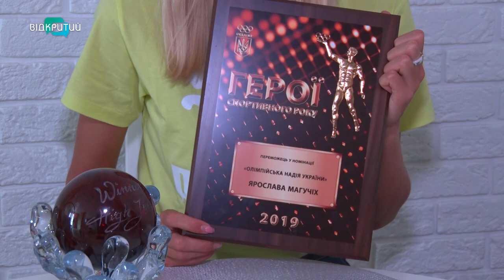18-річна дніпровська легкоатлетка Ярослава Магучіх – заслужена майстерка спорту України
18-річна дніпровська легкоатлетка Ярослава Магучіх вже привчила своїх вболівальників до перемог. Найкраща спортсменка 2019 року і чемпіонка багатьох міжнародних турнірів нещодавно отримала ще й найвище спортивне звання – заслужена майстерка спорту України. «Відкритий» одним з перших привітав спортсменку